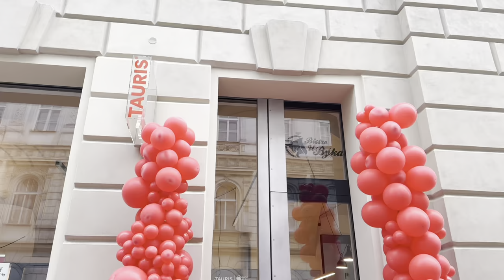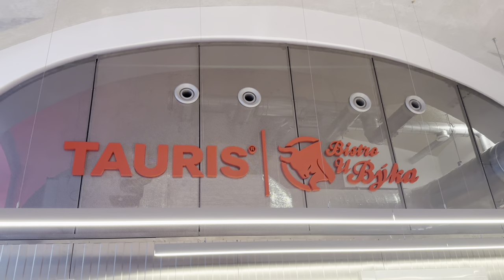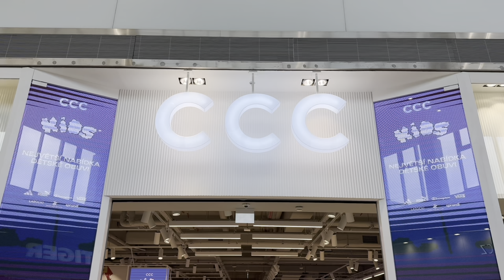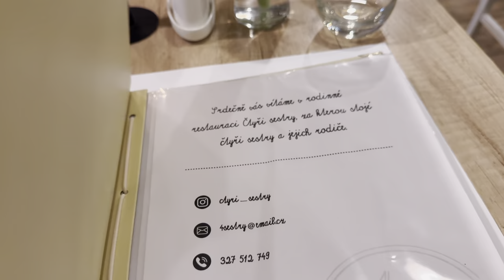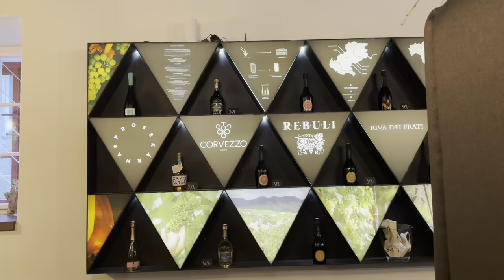TÝDENNÍ VLOG č. 10 | Kutná Hora | Tchibo velikonoční kolekce | Lush unboxing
V tomto týdnu vás vezmu na dámskou jízdu do Kutné Hory, kde vám dám doporučení na jednu boží kavárnu a také na skvělé thajské masáže. Ve vlogu ale najdete i tip na jednu z nejlepších virálních řasenek a navíc vám ukážu, jaké překvapení mi dorazilo od značky Lush.

VE VIDEU VIDÍTE:
1. Velikonoční kolekce Tchibo: Oslava jara
3. Reality show Love is blind - Netflix
4. Článek o medvědím česneku na Tchibo blogu tchiboblog.cz/medvedi-cesnek
- řasenka Thrill Seeker
- rtěnka Lasting Provocalips
- concealer The Multi-Tasker
6. Čaje Mixtee Basilur srdíčka
8. Nová prodejna CCC Černý Most - s kódem CZROMANA10 máte slevu na eshopu CCC
9. Restaurace Čtyři sestry v Kutné Hoře
10. Bar22 v Kutné Hoře
11. Kavárna Turistka v Kutné Hoře
12. Masážní salón Sala Thai v Kutné Hoře salathai.cz
13. Dačický Café v Kutné Hoře cafe.dacicky.com